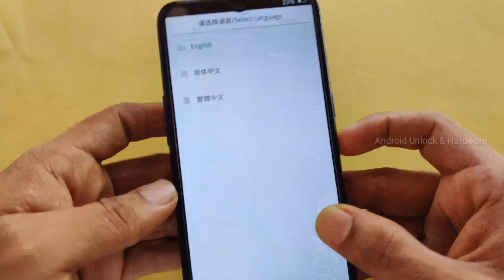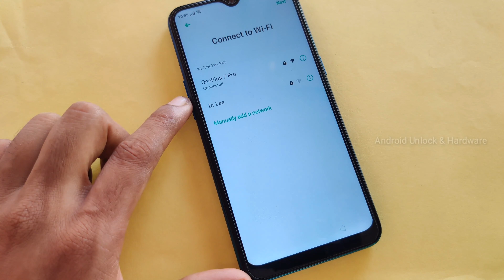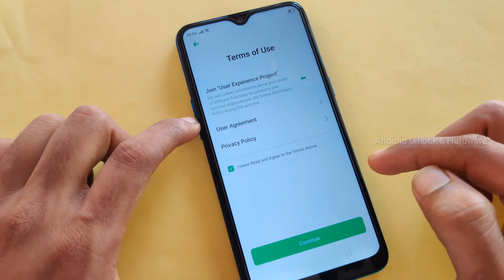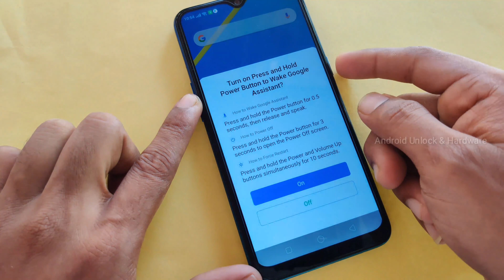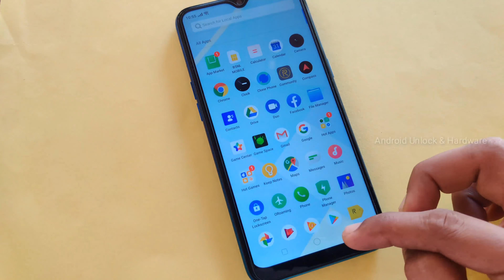Realme 3, Realme 5 Hard Reset and FRP Bypass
All realme phones hard reset and frp bypass